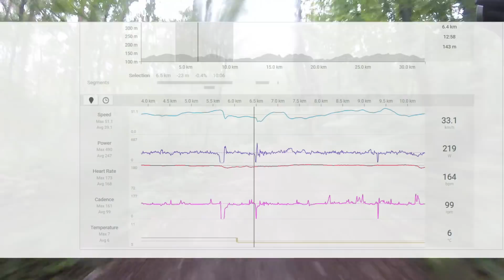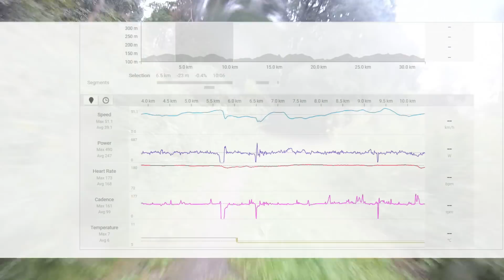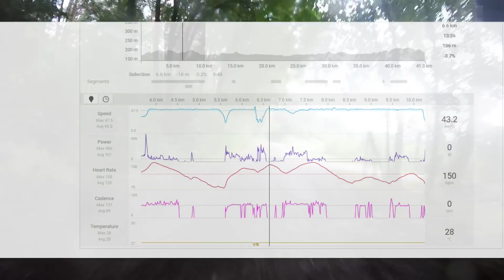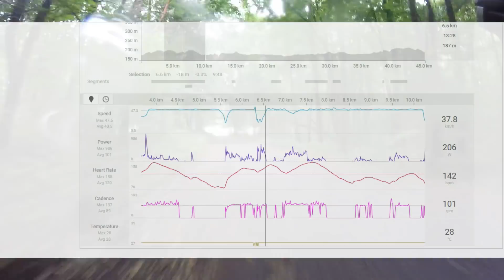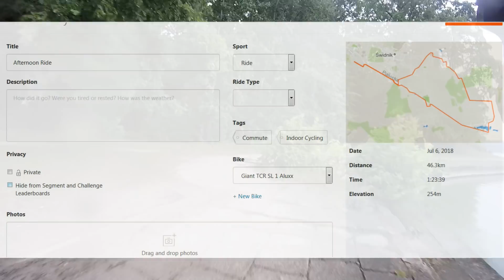Nieudana wyprawa rowerowa i oszustwa na stravie